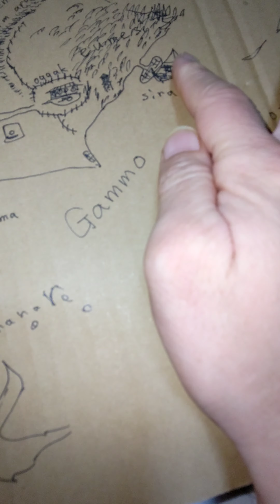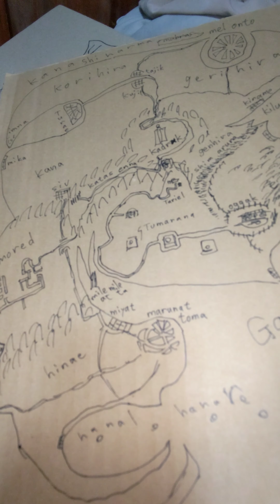トールキン【指輪物語】の中つ国は、日本列島の中津国（東濃から甲信地方）が雛形になっている証拠。